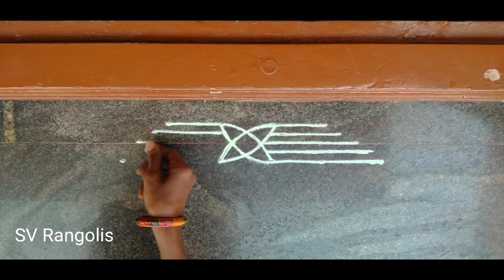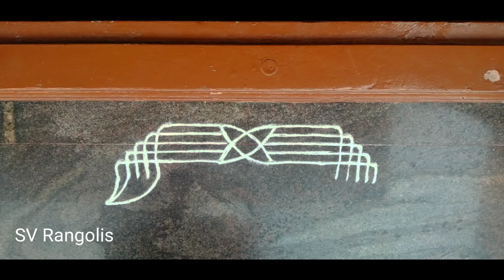Easy border rangoli design/ doorstep rangoli/ hosthilu rangoli/ deepam rangoli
Rangoli is a traditional Indian art form to decorate a floor using coloured sand or powder, rice powder, lime Stone etc.

It is called with different names like muggu, kolam, alpana, aripan, aipan, jhoti, madana .

It is our tradition to draw rangoli everyday morning at the home entrance.. It represents the happiness, positivity and liveliness of a household and is intended to welcome Lakshmi the goddess of wealth and good luck..

Here is the place to learn
Creative, unique, easy , simple rangoli designs Border rangoli designs, doorstep rangoli design, apartment rangoli designs, pooja room rangoli ...